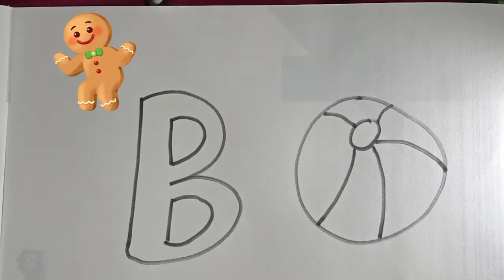How to draw and colouring B for boll